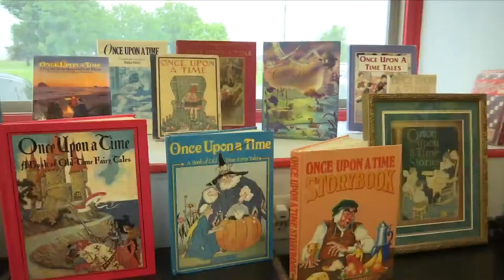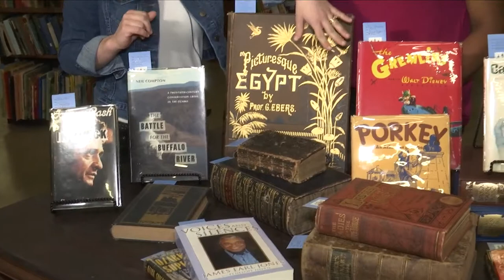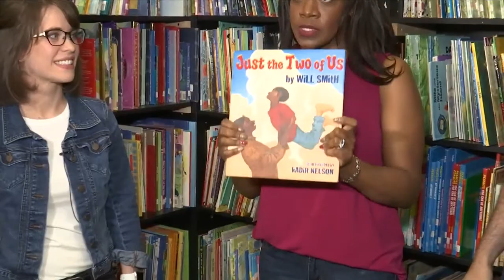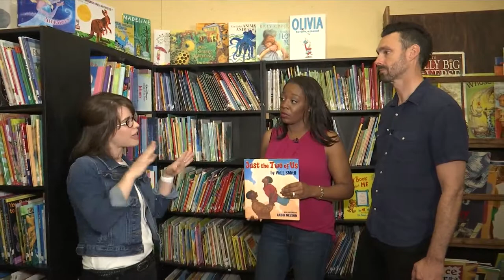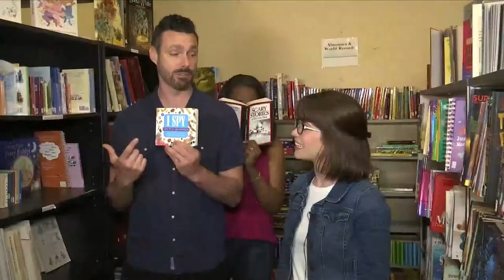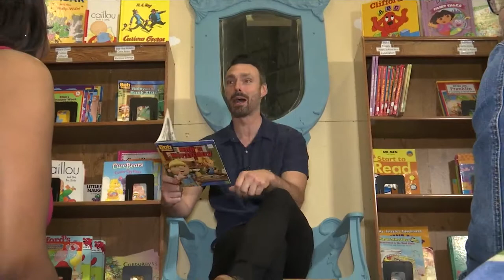Good Day NWA: Once Upon a Time Books